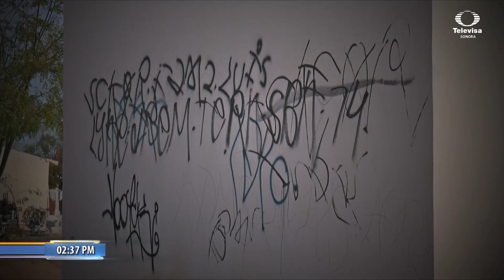Retiran cenizas de su hijo del Mausoleo ABC debido a la inseguridad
Martha y Antonio, padres de Jesús Antonio, niño fallecido en el incendio de la Guardería ABC, decidieron trasladar los restos de su hijo del mausoleo del Panteón Sahuaro a una iglesia, debido a la crítica situación de inseguridad que se registra en el cementerio. | SUSCRÍBETE VISITA EL SITIO OFICIAL SÍGUENOS EN FB TW INS Encuentra lo mejor de tus programas favoritos de Televisa Sonora, diviértete con QUÉ GUSTO, no te pierdas las exclusivas de BD NOTICIAS, así como la información más importante de NOTICIEROS TELEVISA SONORA.